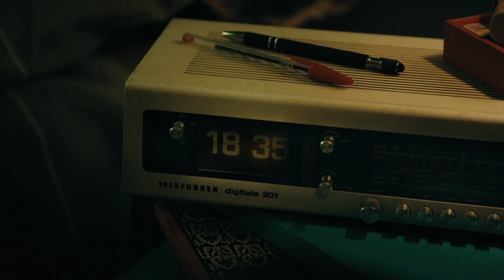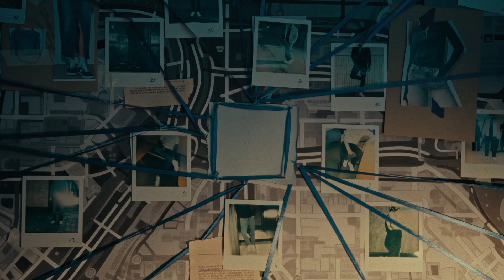OLIWKA for HOUSE BRAND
Our gorgeous OLIWKA in newest @housebrand_yt  campaign

Credits:

Creative Concept: Katarzyna Biel, Nina Kupis, Daria Błahut, Mateusz Luzar
Director: Michał Toczek
DOP: Mateusz Kucharski
Photographer: Daria Błahut, Nina Kupis
1AC: Bartłomiej Ptasznik
Scenography: Julia Furdyna
Gaffer: Artur Adamiec
Best boy: Grzegorz Przybyś
Sound mixer: Grzegorz Rozwadowski
Editing: Aleksandra Kasprowicz
Color correction, conforming: Milena Wielgo
Sound design: Studio Soundprove
Visual Communication Supervision: Radosław Zarzeczny
Art Director: Paweł Winiarski
Graphic Designer: Ewa Pietrzyk
Marketing: Weronika Bazarnik, Anna Magoska, Karolina Gawron, Kamila Starzyk-Gładysz
Executive Producer: Mateusz Luzar
Producer, set manager: Helena Gałczyńska
Stylist: Paula Wrzesińska
Stylist support: Małgorzata Mordarska
Hair & Make-up Artist: Katarzyna Biel, Aleksandra Bednarczyk
Postproduction (photo): Agnieszka Sroka, Dawid Abdul Hamid